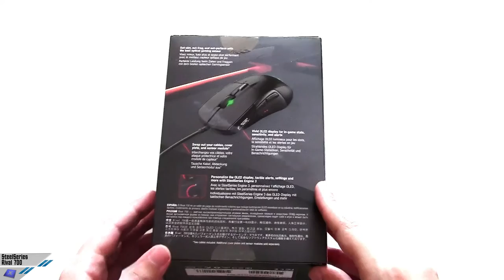[Unboxing ITA] SteelSeries Rival 700